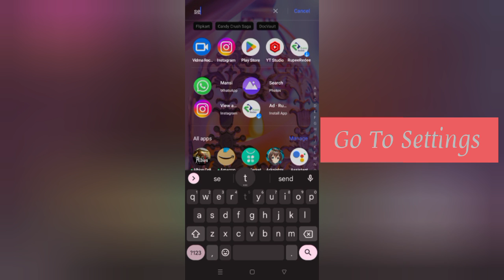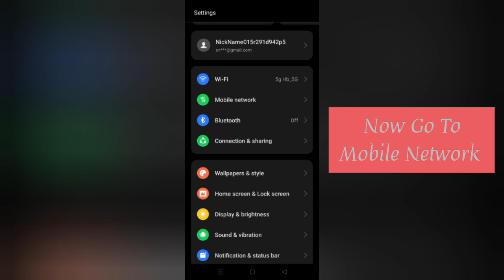How To Solve Farlight 84 App Network Connection(No Internet) Problem || Rsha26 Solutions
How To Solve Farlight 84 App Network Connection(No Internet) Problem

Hii friends welcome to my YouTube channel Rsha26 Solutions, today I am showing you how to solve Farlight 84 App Network Connection(No Internet) problem through this video hope so this will be helpful for you if you are facing the same issue.